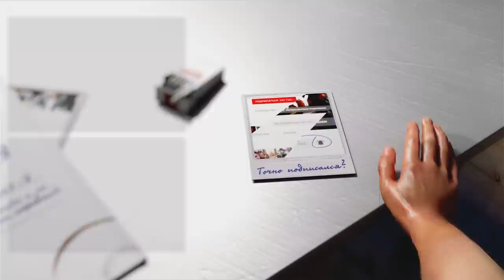КОРОЛЕВСКИЙ ГАМБИТ ➤ Ведьмак 3 Дикая Охота #51